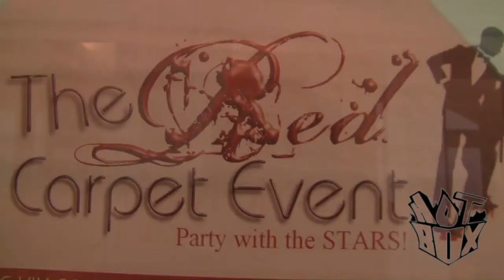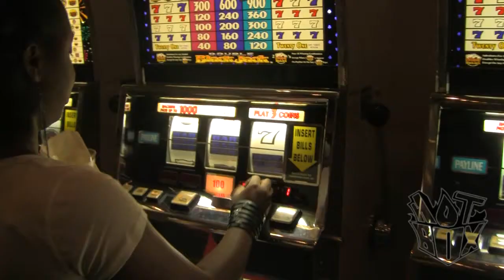JULY MUSIC VOTE UPDATE & NFL RED CARPET CASINO NIGHT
IN THIS EPISODE WE UPDATE OUR CLOSE JULY MUSIC VOTE WHICH WE ARE EXTENDING SO GET YOUR VOTE IN AND WE CHECK IN AT THE "RED CARPET CASINO NIGHT" WITH NFL PLAYERS Roy Miller, Frank Okam and Tommie Harris and more!!!